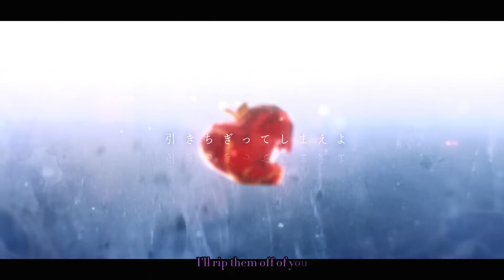Twilight Light 2DMV Subbed | Nightcord at 25:00 Unit Song | Project Sekai Colourful Stage!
TN: At 2:11, "Chord" (could also be cord) is also supposed to double as "(Night)cord"

Rereading the lyrics, I would probably translate the start of the choruses more like "Reaching out towards the night/shining light". I still think this sub makes sense (also don't wanna repost it) but just to clarify

This is a repost because of a translation mistake! the original was deleted because of fear of the algo

Song: Twilight Light

Singers:
Kanade Yoisaki (CV: Kusunoki Tomori)
Mafuyu Asahina (CV: Tanabe Rui)
Ena Shinonome (CV: Suzuki Minori)
Mizuki Akiyama (CV: Satou Hinata)
Hatsune Miku (VP: Saki Fujita)

Music/Lyrics: Toa (とあ)

Illustrations: oo6 (@oo6____6oo)

Video: Lye

Everything in this video apart from the translation and added text belongs to these people and Colopale

Translation: Me (JP lyrics from the prsk wiki)